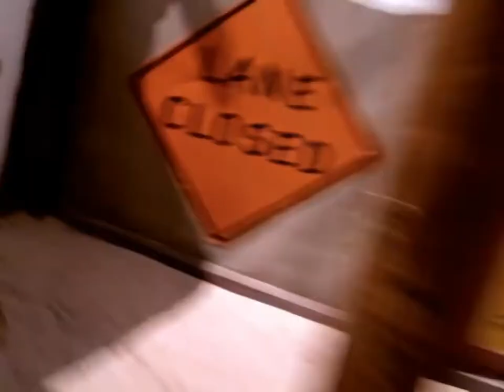Alice In Chains Down in a Hole 720p 2021 Video Remaster